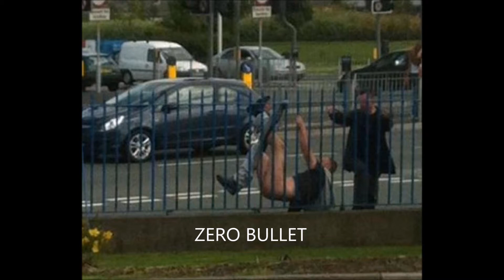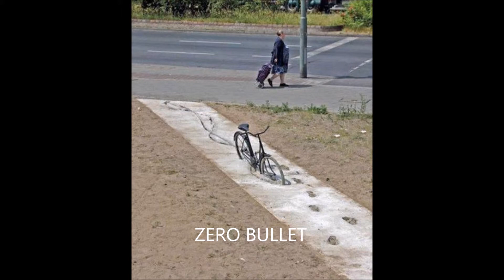PEOPLE HAVING A REALLY BAD DAY